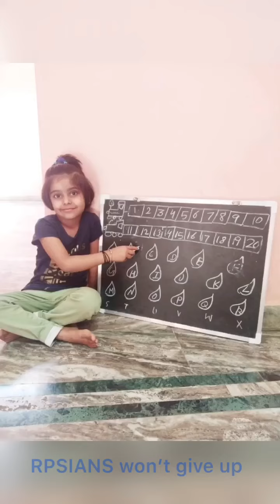Creativity in lockdown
As Napoleon hill said "Every adversity brings with it a seed of equal or greater opportunity". When you think positively you can get many new opportunities in life under any circumstances.
RPSIANS won’t give up, won’t give in. Here is the video, amalgamation of fun & learning during lockdown. Stay home, Stay Safe! rpsians socialdistancing indiadefeatcoronavirus COVID-19